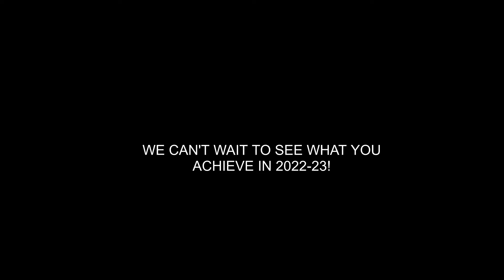Roller Hockey Skills and Drills at the MARC! Off ice training for 2022-23 season